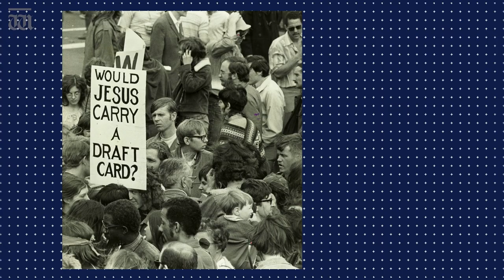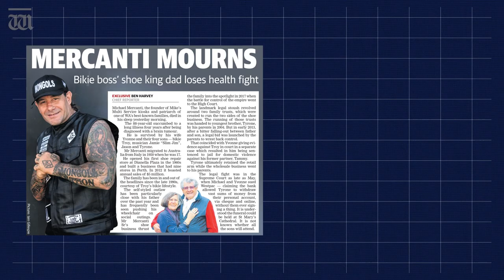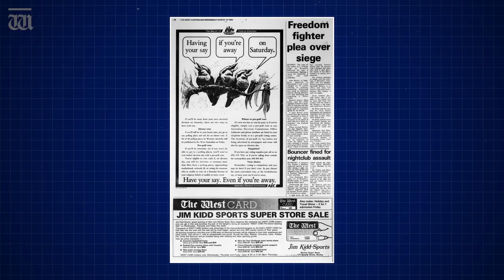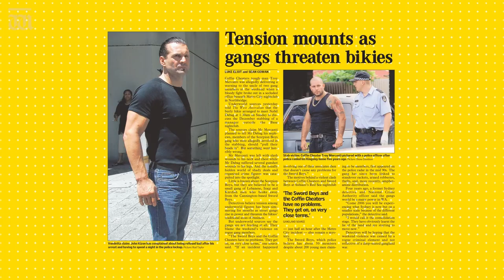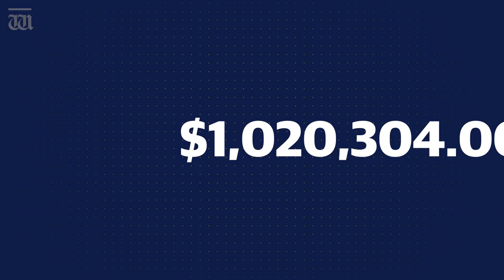“Bikie blood war – feud unfolds”: Up Late with Ben Harvey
In Up Late tonight, Ben Harvey reveals the extraordinary family life of notorious bikie Troy Mercanti, on the eve of his father’s funeral. Four brothers, and four very different lives.

In tonight’s episode, Ben Harvey details the dramatic and dangerous life of the Mercanti family. Michael and Yvonne Mercanti worked hard to build a highly successful business, while raising four sons who went on to live four remarkably different lives. The most notorious is bikie Troy Mercanti. On the eve of their father’s funeral, Harvey explains the crimes that split the family forever, and reveals the respect he has for the man they area preparing to lay to rest.

Chapters:
00:00 Intro
00:16 East Perth shooting
01:00 Mongols history
02:05 Michael Mercanti funeral
03:10 Michael Mercanti history
04:05 Mercanti sons
04:23 Troy Mercanti
05:05 James Mercanti
05:20 Jason Mercanti
06:15 Tyrone Mercanti and family falling out